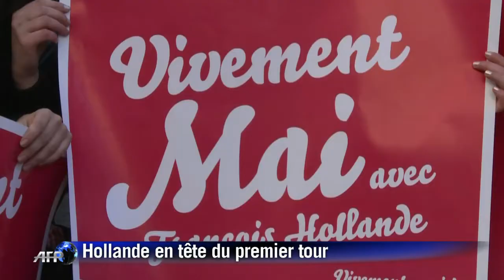Hollande en tête au premier tour: réaction de Filippetti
La députée Ps Aurélie Filippetti a salué dimanche 22 avril au siège du PS, à Paris, un "très bon score de premier tour" de François Hollande, estimant que la dignité avait payé face au président sortant. Réaction. Durée: 00:37.